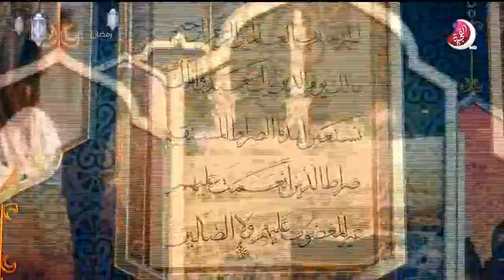برنامج للتسامح وطن - 9 رمضان 2019 - تلفزيون الفجيرة